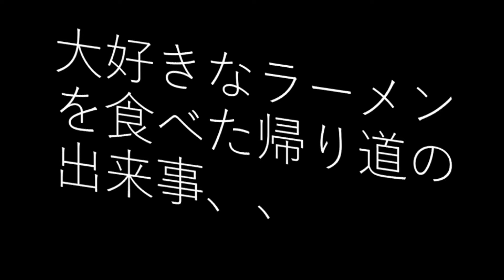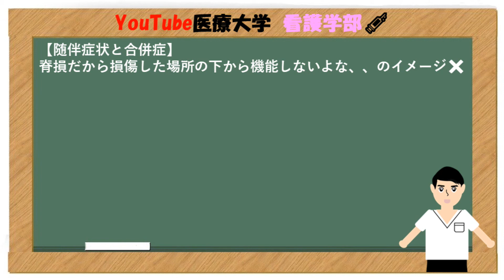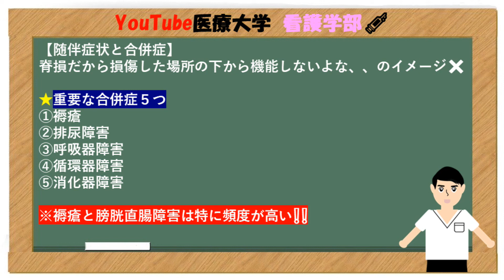【脊髄損傷ってなに❓前編】🔵脊椎の解剖🔵病態と合併症🔵看護についてを「５分」でわかりやすく解説👍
こんにちは、イッコーです❕

今回は脊髄損傷について解説しました！
内容が膨大になってしまうので、前編と後編に分けて解説していきます！
✅続きの【脊髄損傷　合併症】動画はこちらから

急性期の脊損に馴染みのある方や、回復過程で携わった事のある方等全ての方に学んで頂ける内容となっていますのでご視聴、ご鞭撻よろしくお願いします☺

【Dr.マンデリン関連】

\\人生初の書籍発売！Amazon 3カテゴリーで売り上げ1位獲得！//
書籍『総合診療科の僕が患者さんから教わった70歳からの老いない生き方』

医師としての私がこれまで出会った様々な患者さんたちのエピソードを通して、彼らから学んだ「老いない生き方」について、物語の形で綴っています。

「奥様の介護のために膵臓がんの治療を拒む男性との物語」
「認知症でも蕎麦屋をしたい旦那と それを支える 奥様の物語」

それだけではなくデータに基づいた最新の予防医学情報も凝縮しました！

「”運動”よりも”仲間”とおしゃべり」
「7時間も寝なくていい」
「薬の飲み過ぎは本当に危険」
「認知症でも社会生活は可能」

1年の歳月をかけ、一字一句に私の魂を込めて執筆しました。この本を通じて、皆様にも患者さんたちから私が学んだ貴重な教訓や感動を共有したいと思います。

今まで私をここまで成長させてくださった一人ひとりの患者様を思い出しながら、感謝の気持ちを込めて執筆いたしました。

▼Amazonで先行予約開始！１月１８日より発送開始！
↑今なら先行予約特典として未収録原稿「医師激賞！健康長寿に役立つスポーツはこれ一択」をプレゼント

・周囲には知られたくない相談が可能‼︎
・最新情報が逐一チェックできる‼︎

医療従事者や一般の方々に向けて健康に役立つ情報を発信しておりますので、是非チャンネル登録ボタンをポチッとして頂けると嬉しいです！